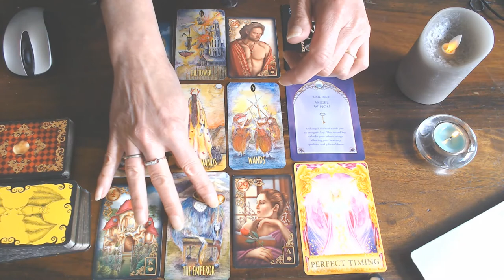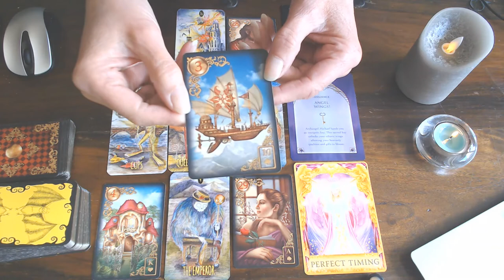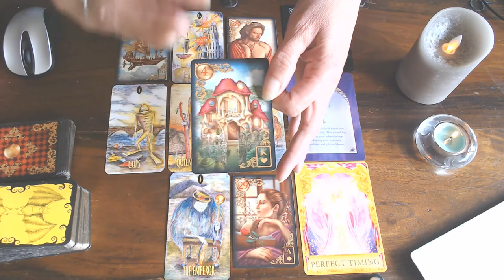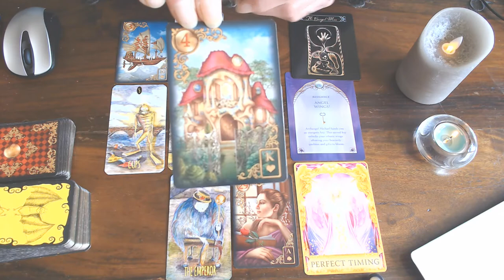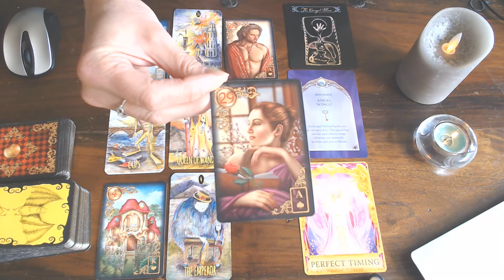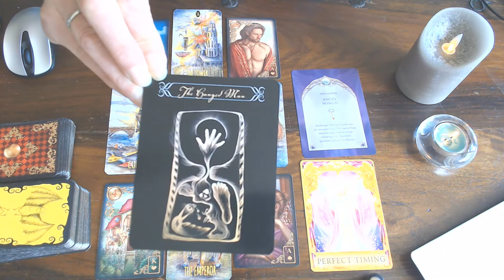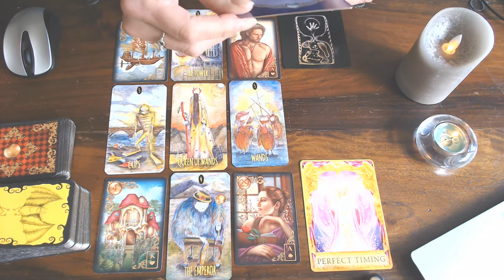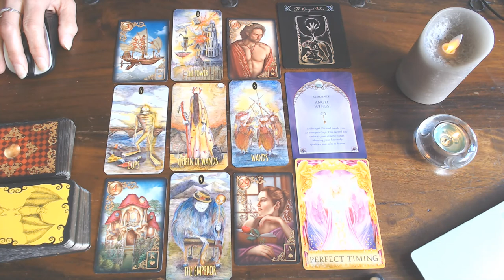AQUARIUS WEEKLY VLOG 13TH TILL 19TH JULY 2020/YOU HAVE LEFT BS BEHIND, NOW IS THE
TIME TO SPREAD YOUR WINGS! ENJOY!